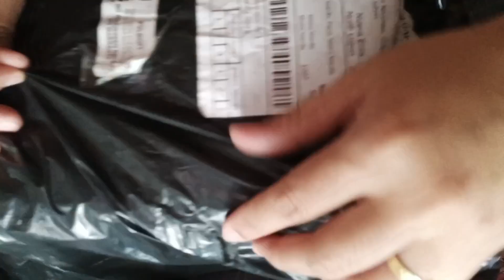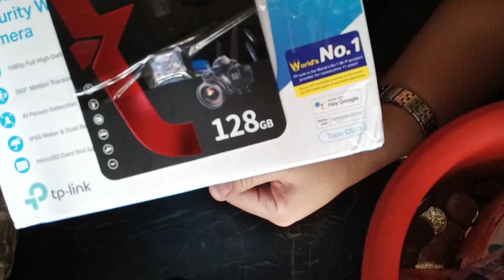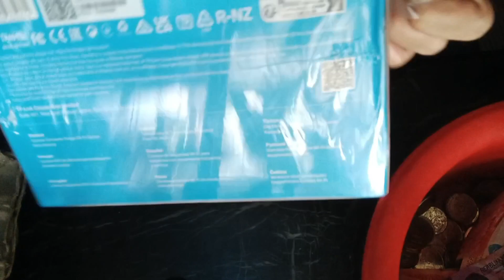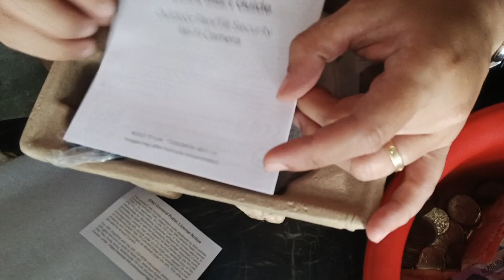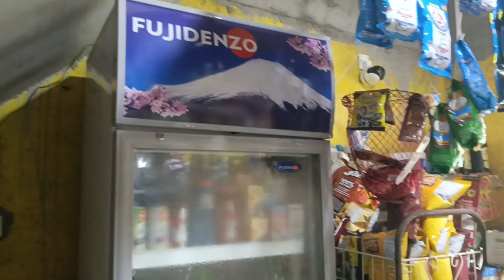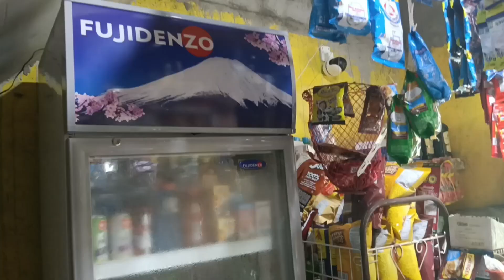KUNG NAKUHANAN LANG NG CCTV NALAMAN SANA NATIN KUNG SINO ANG TAMA O MALI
This channel is all about sari sari store tips and knowledge base on my experience.